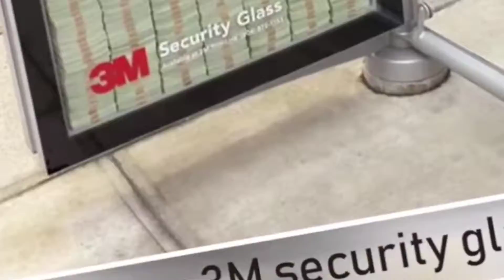kaanch todne par itna inaam oh my god l break the glass and get $3 million